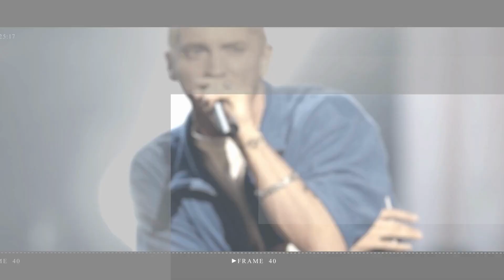Megan Fox and Machine Gun Kelly spark fury from religious groups over racy Halloween looks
The couple's Halloween costumes, dressed as a priest and worshipper, sparked furious backlash on Instagram